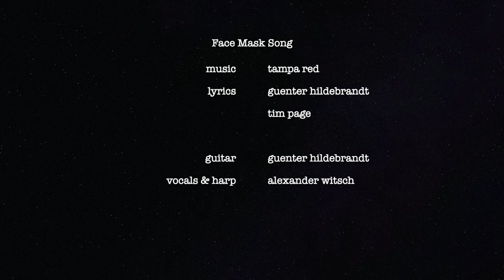Face Mask Song - Diving Ducks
We think it's important to wear that f* mask.

The song is based on a Tampa Red song. Günter Hildebrandt and Tim Page wrote the lyrics.

Diving Ducks are:
Günter Hildebrandt - Guitar and Face Mask
Alexander Witsch - Vocal, Bluesharp, Face Mask
Piet - dog